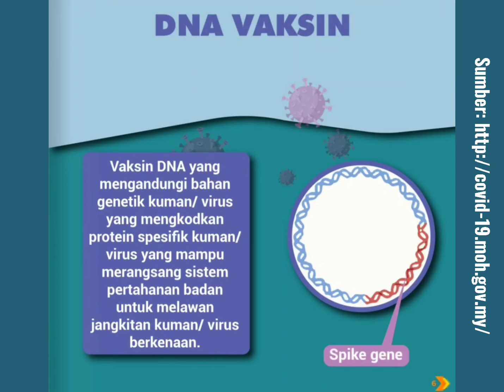JOM KENALI JENIS-JENIS VAKSIN!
Material: Laman sesawang covid-19.moh.gov.my